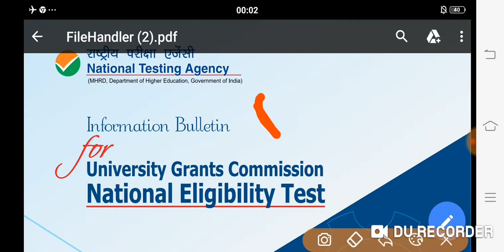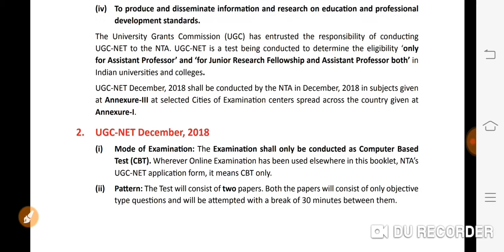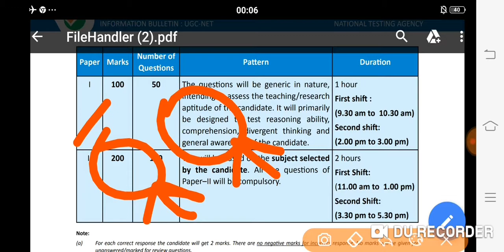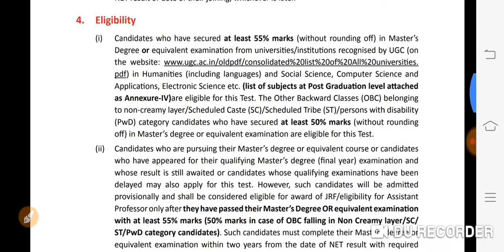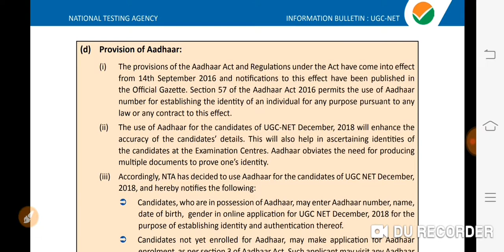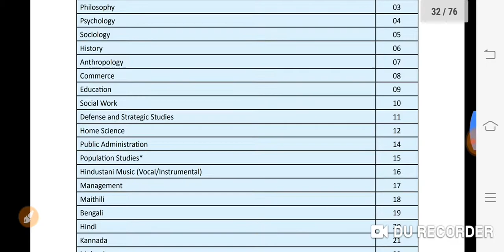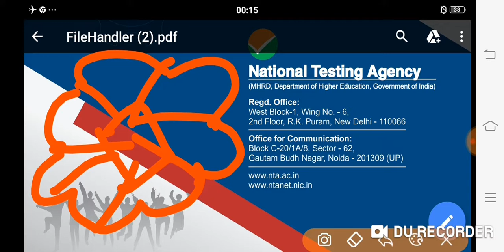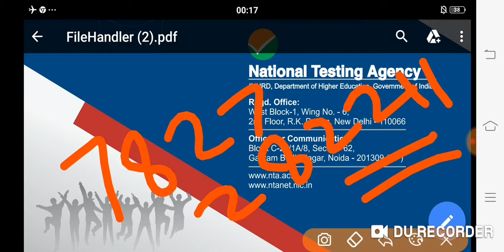NET/JRF PREPARATION, NTA. SYLLABUS AND TEST SERIES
NET/JRF is a highly ambitious test for them who wants to be a professor of university or college. Now this exam is conducted by NTA.
for any materials and test feel good to make contact /Whatsaap no 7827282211